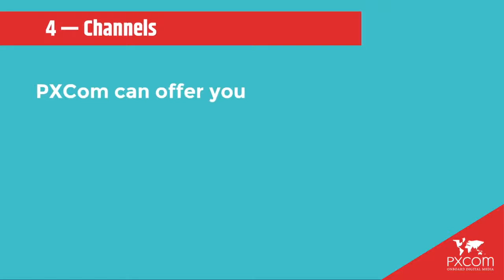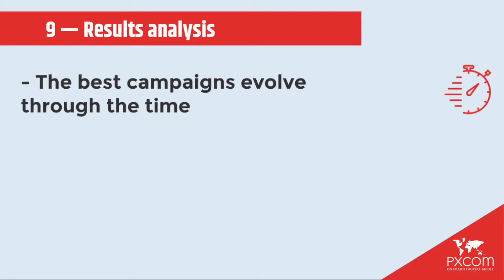How To Make a Media Plan for an Inflight Communication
This video explains you the steps you should follow to make a media plan for an inflight communication.